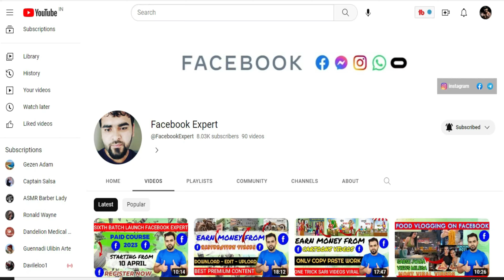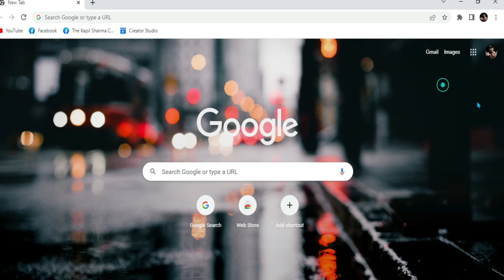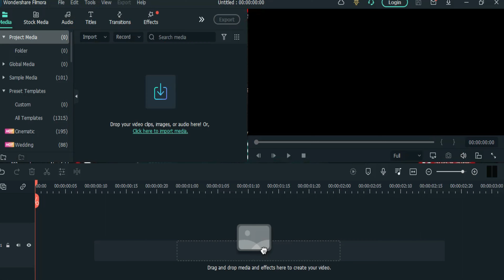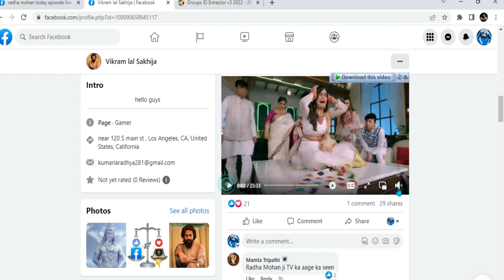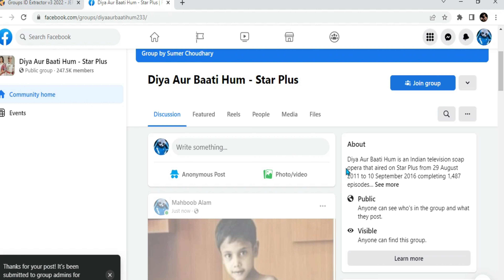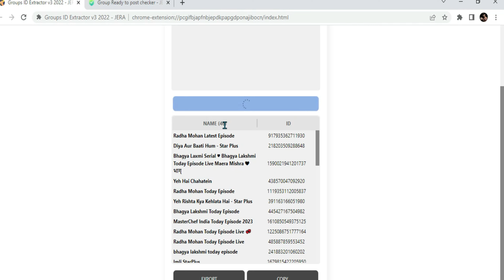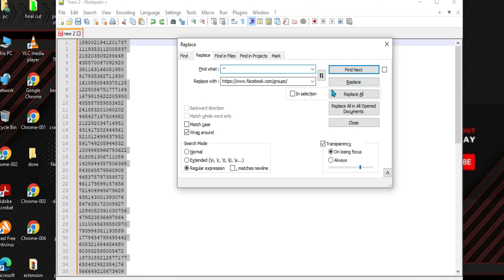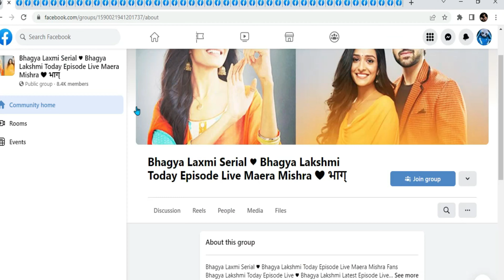Auto Approval Facebook Group Extension🤑😍 | Facebook Auto Approval Group List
?? COPYRIGHT: ??